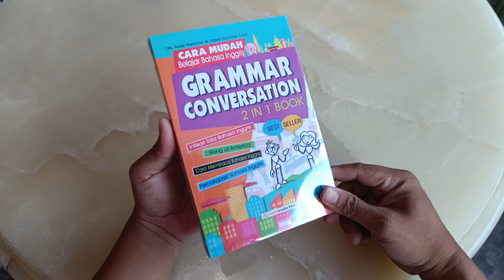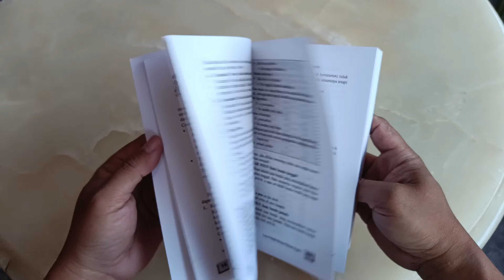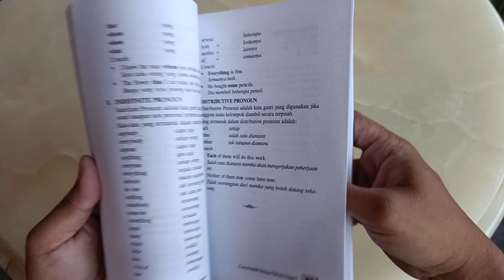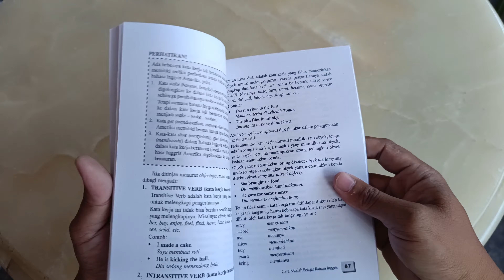Buku Belajar Bahasa Inggris Mudah: GRAMMAR CONVERSATION 2 in 1 Book - Link Pembelian di Deskripsi